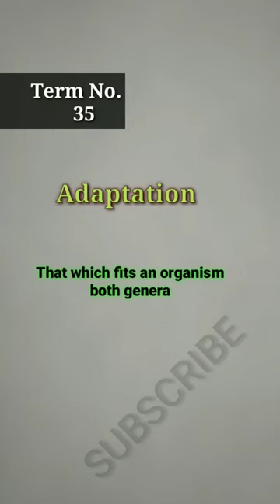Adaptation | Term 35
adaptation
That which fits an organism
both generally and specifically
to exploit a given
environmental zone .